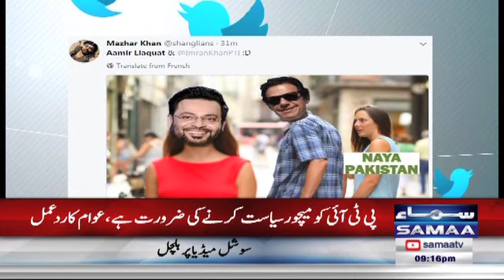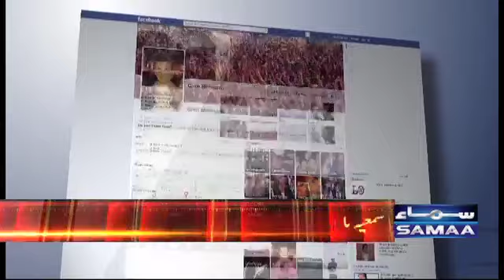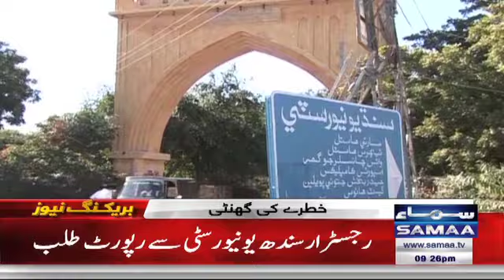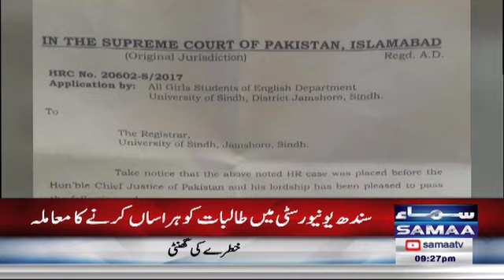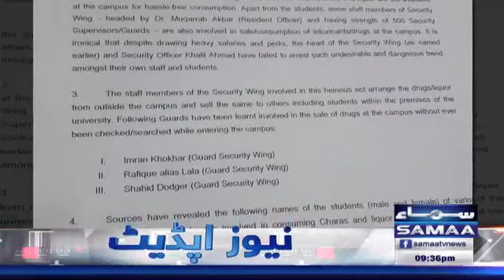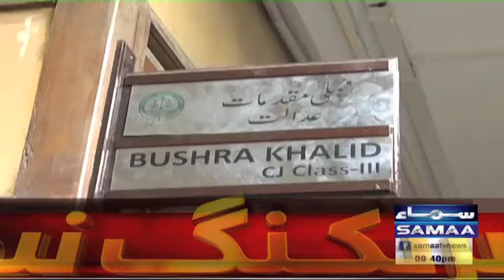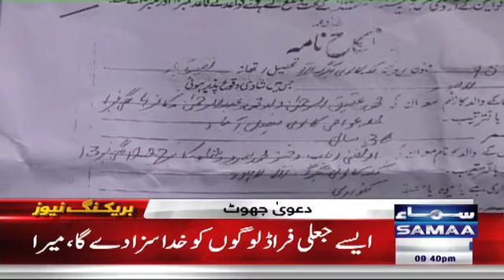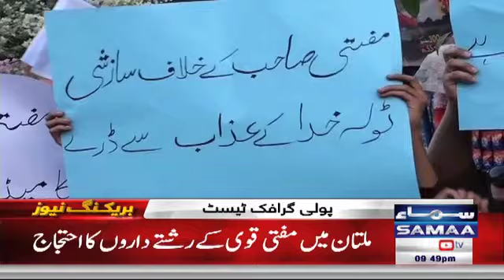Samaa Bulletin | 09 PM | SAMAA TV | 25 Oct 2017